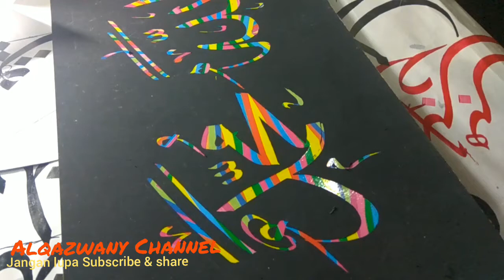Menulis lafadh " Muhammad " di kertas pelangi